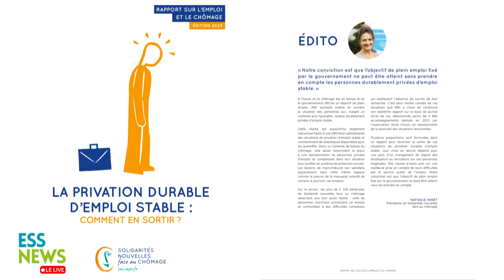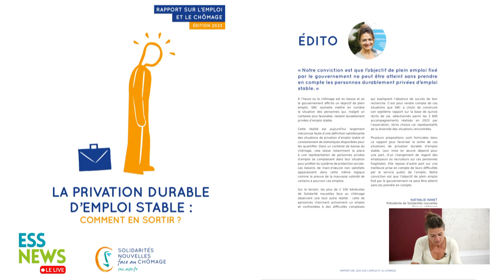Ess News, Le Live #3 - Emploi : le RSA contre 15h d’activité ?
L’objectif principal du gouvernement n’a pas varié : le plein emploi, le plein emploi, le plein emploi. Autrement dit, ramener la part de la population active au chômage de 7% actuellement, à 5%. Ainsi donc, un « projet de loi pour le plein emploi » a été proposé et adopté la semaine dernière en première lecture à l’Assemblée nationale.

Mais sa disposition la plus débattue affirme qu'il faudra désormais 15h d'activité minimum par semaine pour que les allocataires du RSA puissent percevoir leur revenu de solidarité active. Voilà qui soulève bien des questions… Va-t-on vers un travail forcé des personnes handicapées, des heures de bénévolat déguisées en travail, des formations obligatoires hors de son champ d’activité… ? Ou bien ces craintes sont-elles infondées ?

Et surtout, comment réagit sur le sujet l’économie sociale et solidaire, qui représente 14% de l’emploi privé en France ? Mediatico a interrogé deux actrices de l’ESS pour entendre leur position sur le sujet, dans son émission "ESS News - le Live", l’émission de Mediatico qui parle de l'actu au travers de l’ESS :

- Nathalie Hanet, présidente de Solidarités Nouvelles face au Chômage (SNC)
- Marie Doué Gossan, fondatrice et directrice de l’association Metishima

Où l’on parle évidemment du RSA, mais aussi de précarité de l’emploi, de l’intégration des exilés, de l’expérimentation Territoire zéro chômeur, ou encore de la nouvelle baisse des emplois aidés annoncée pour 2024 dans le secteur associatif.

Retrouvez-nous aussi sur Mediatico.fr